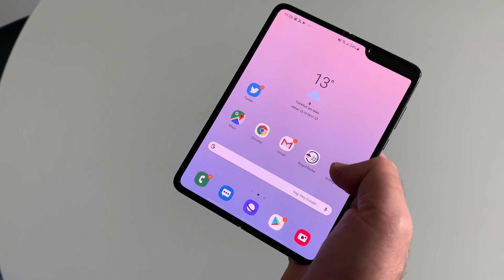Samsung Fold im Video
Nimmt man das Samsung Fold in die Hand, wird schnell klar, was das Besondere an einem faltbaren Smartphone ist. Hier ein paar Eindrücke.